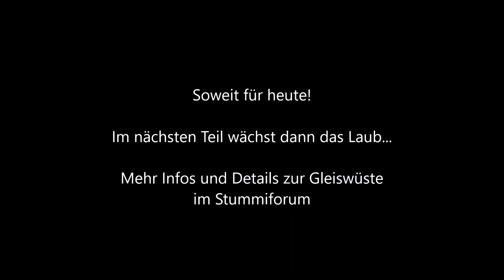Baumbau in der Gleiswüste Teil 1, Belaubung vorbereiten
So werden in der Gleiswüste die Bäume fabriziert